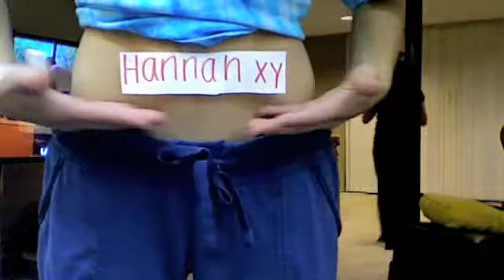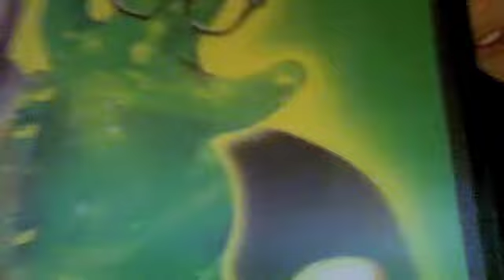happy times!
da best video in da world.

vote flub.